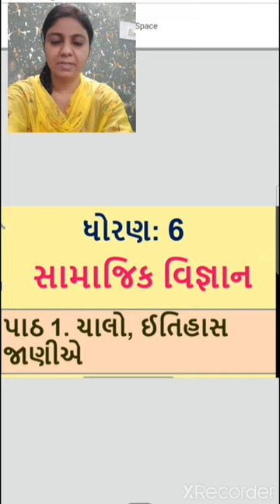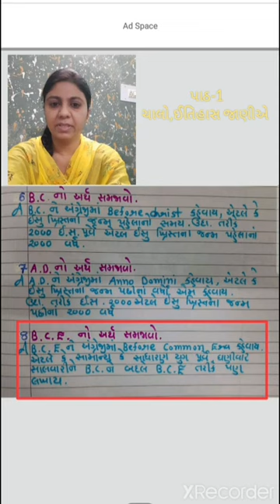ધોરણ-6 📚 સામાજિક વિજ્ઞાન 📚 પાઠ-1 ચાલો,ઈતિહાસ જાણીએ (ભાગ-5)